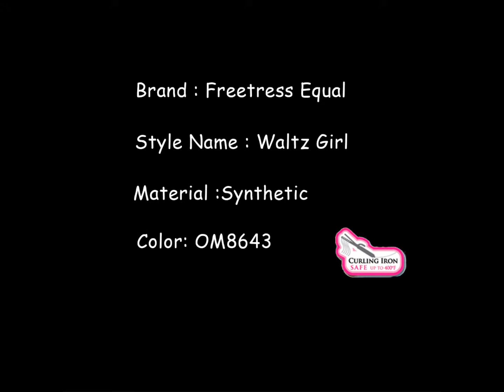Freetress Equal Band Fullcap - Waltz Girl OM8643